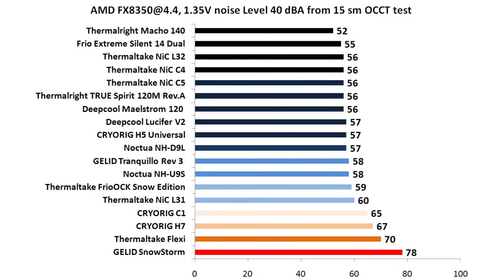Deepcool Lucifer V2